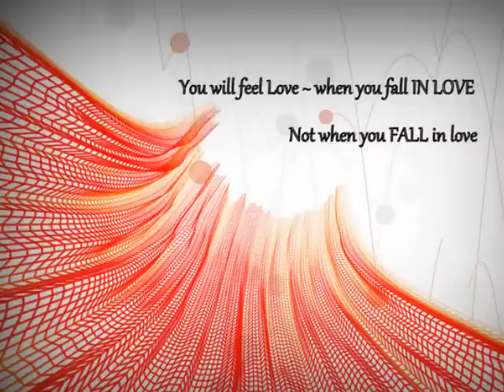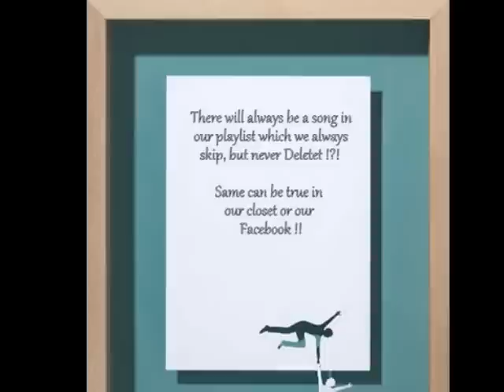Entre Dos Aguas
One unforgettable night of celebration of a true friend Atom Dabiri in Beverly hills ~ Performed By Sepi Torabi & Atom Dabiri accidentally  recorded by Chris Lopez :)  Visualized later by Sepi with moments of our past that continue to shape our present and future.